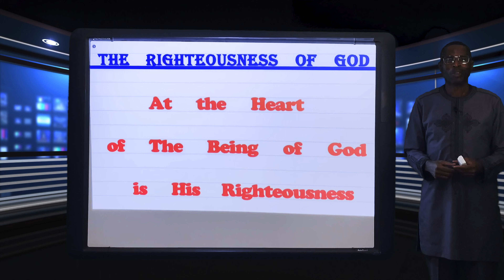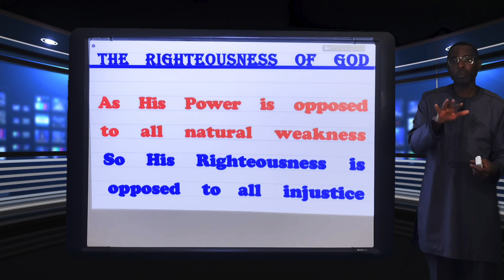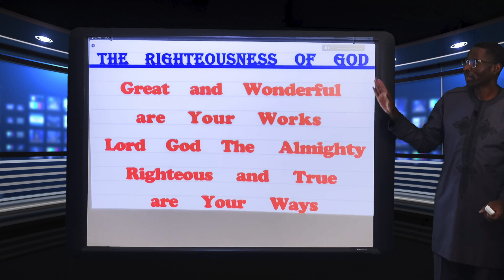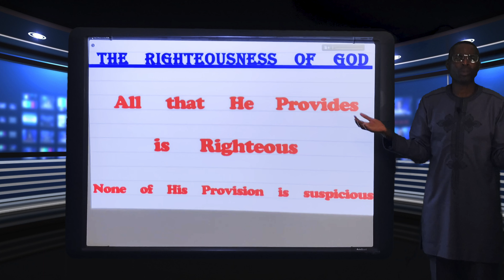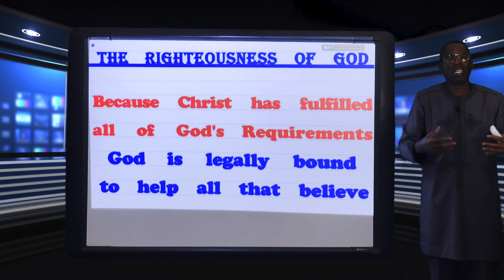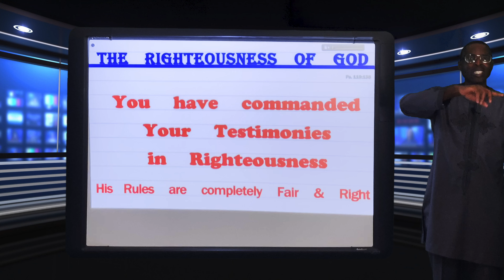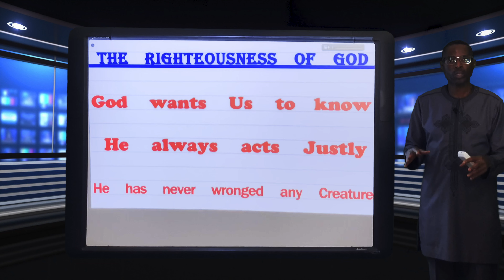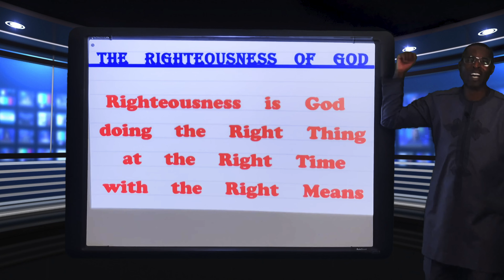The Righteousness of God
Work cited - Witness Lee, Stephen Charnock, Barry Horner